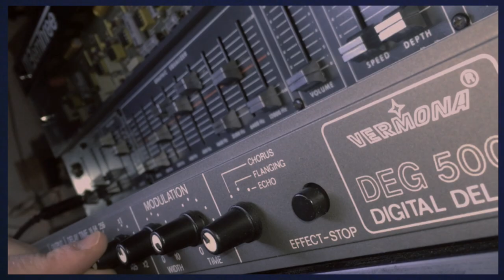VAI 9. Siel Cruise / Roland TR77 / Vermona DEG500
A little space ballad with the Siel Cruise piano section run through the Vermona DEG500, that fast vibrato modulation is the reason we're keeping this machine.
The Roland TR77 drum machine is going through the DEG500 as well, with some Mu-tron Phasor II, while the bass line gets the Roland Space Echo treatment.

Vintage Audio Institute is a gear vendor and tracking studio in the hills of Florence Italy. If you like analog gear - follow us on here or on Instagram: